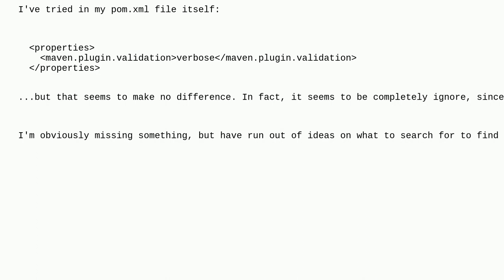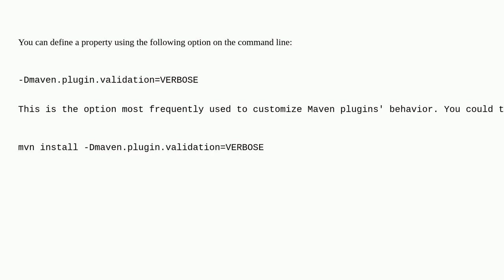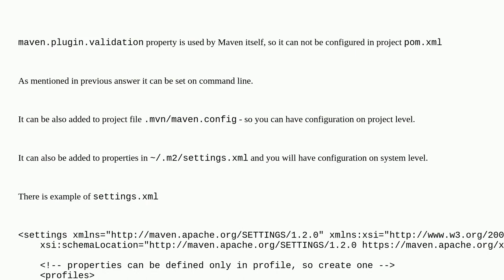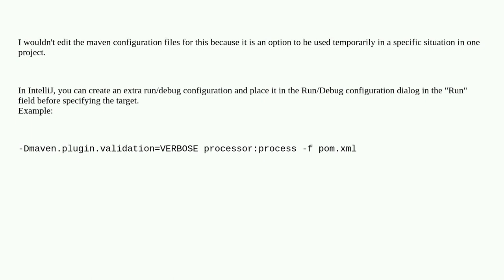Where do you set the "maven.plugin.validation" property?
A special thanks goes out to the awesome community

  maven